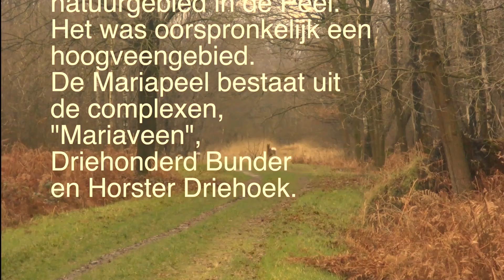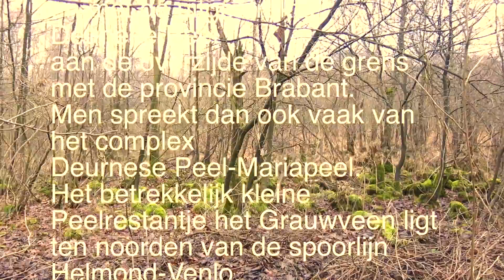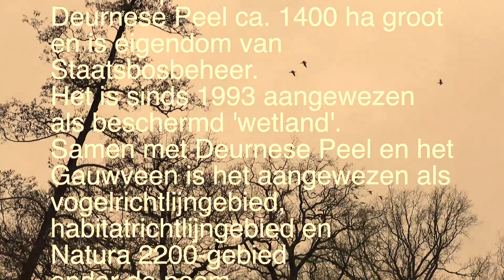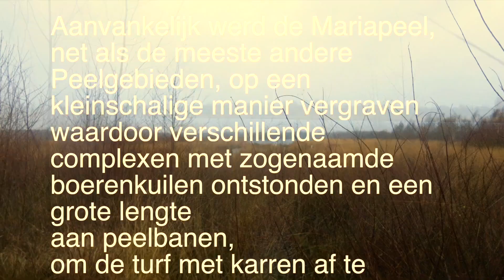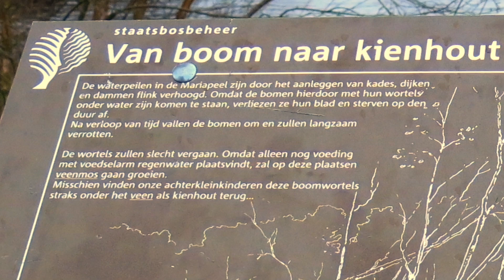Griendtsveen "De Mariapeel" wandeling.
De Mariapeel is zonder de Deurnese Peel ca. 1400 ha groot en is eigendom van Staatsbosbeheer.
Het is sinds 1993 aangewezen als beschermd 'wetland'.
Samen met Deurnese Peel en het Gauwveen is het aangewezen als vogelrichtlijngebied, habitatrichtlijngebied en
Natura 2200-gebied
onder de naam
Deurenssche Peel & Mariapeel.